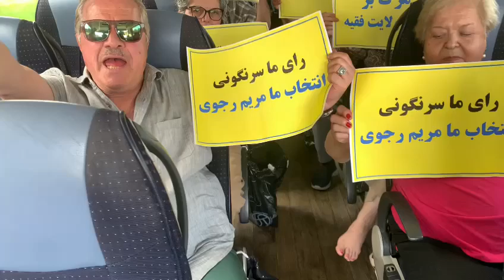الی نحو برلين لإقامة مظاهرات مهيبة مع مؤتمر العالمي للمقاومة